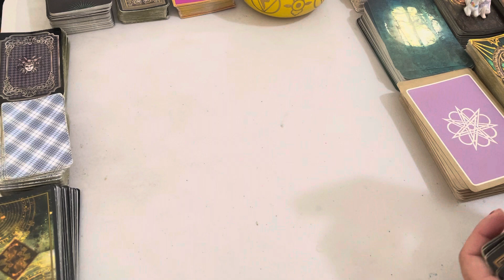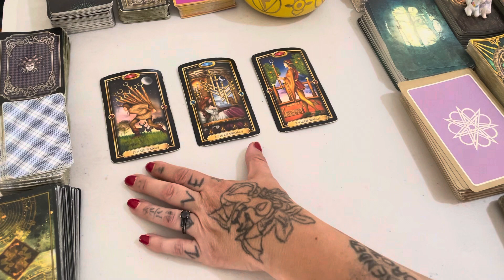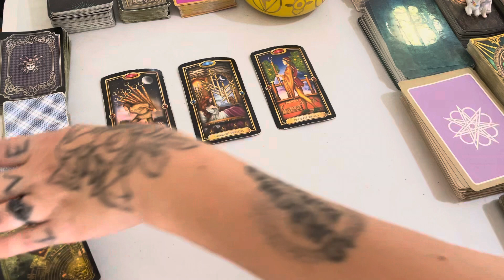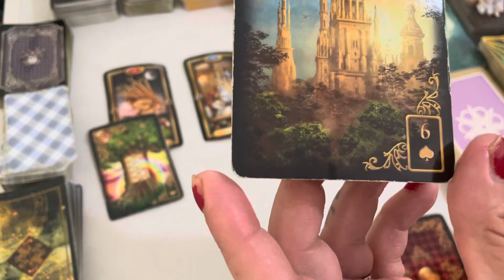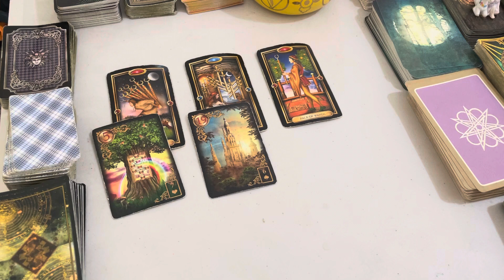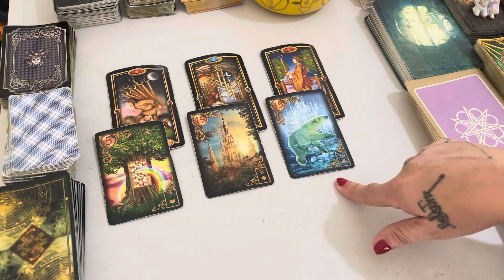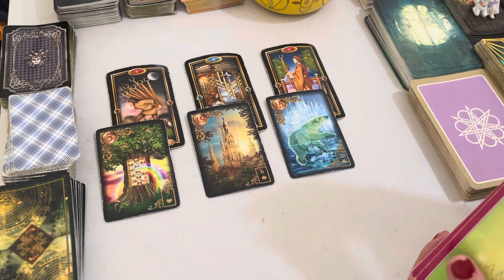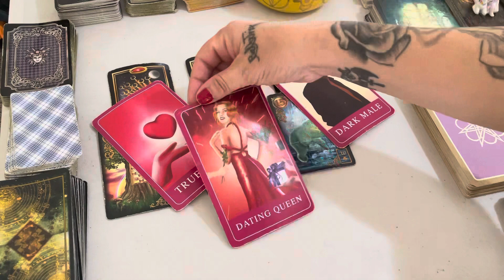Taurus 😍 Intense & Passionate / May 2024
⭐️Darklight⭐️